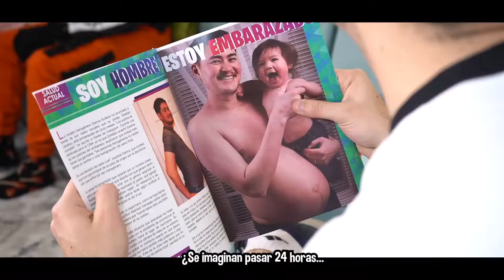24 HORAS EMBARAZADOS Yolo Aventuras